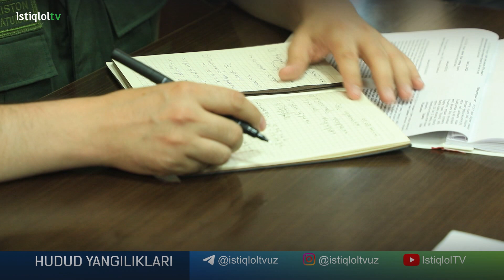Buxoroda aka o'z ukasining o'limiga sababchi bo'ldi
©️ "Istiqlol TV" telekanali "Hudud yangiliklari" informatsion dasturi